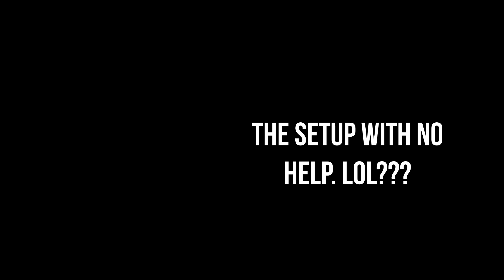The After Dark Podcast ft Wizz & Tana & Mr Hysten & Zara & Unc Tone